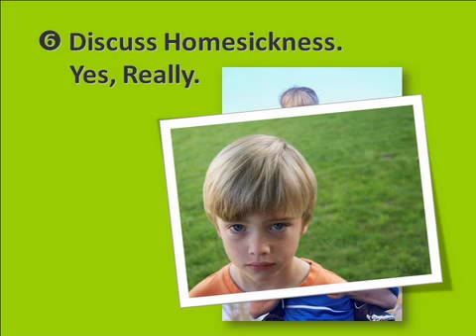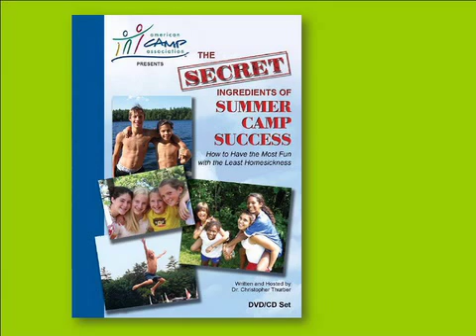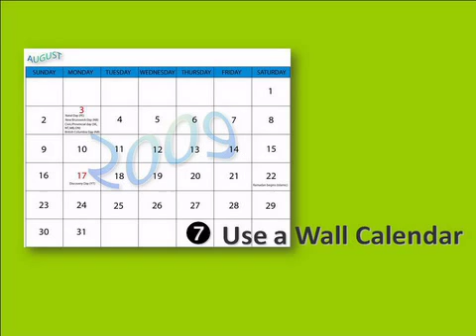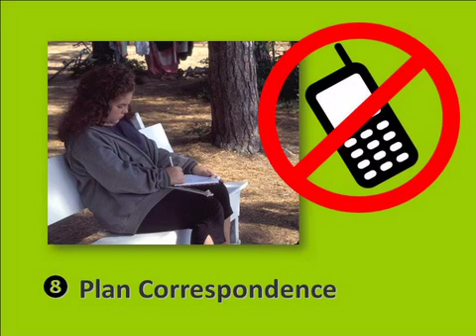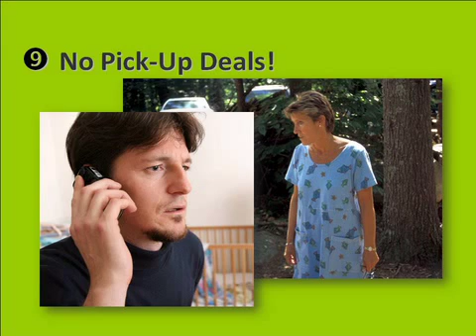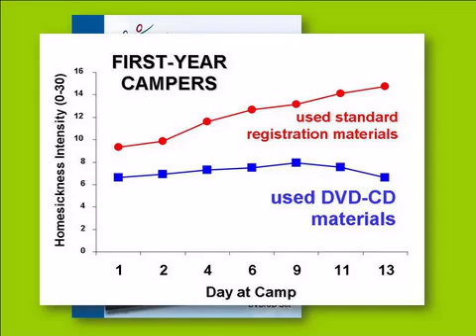Top Ten Summer Camp Prep Tips, Part 2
Dr. Christopher Thurber, co-author of "The Summer Camp Handbook," discusses ways to prepare your child for summer camp. And to purchase the homesickness prevention DVD,